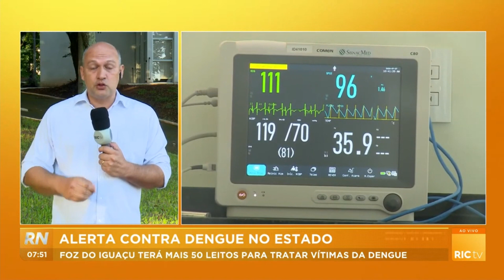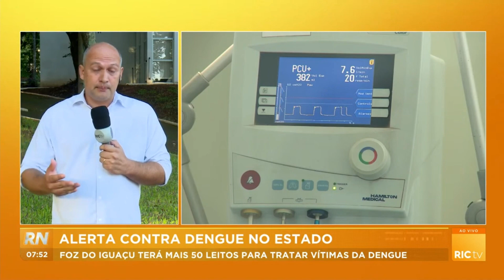Alerta contra dengue no estado